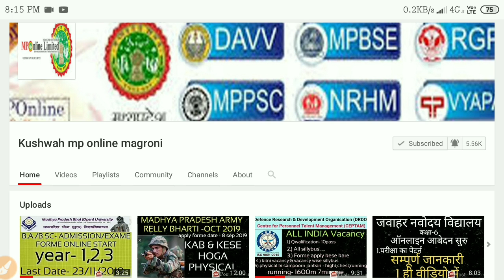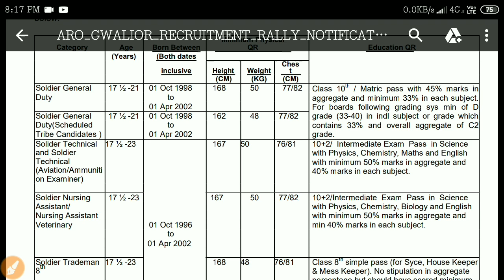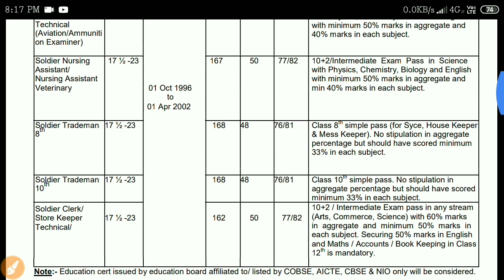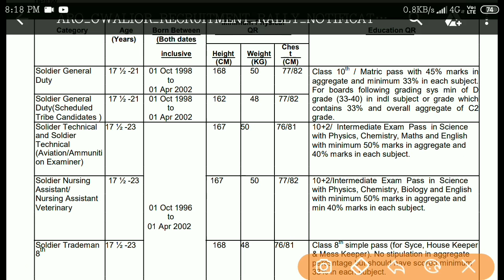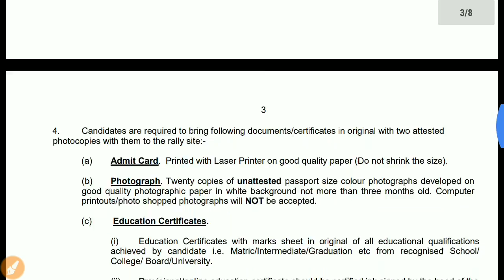INDIAN ARMY GWALIOR BHARTI 2019 FORME ONLINE START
Gwalior sambhag ki aarmy ki bharti ke forme dalna start 09 nov 2019 se